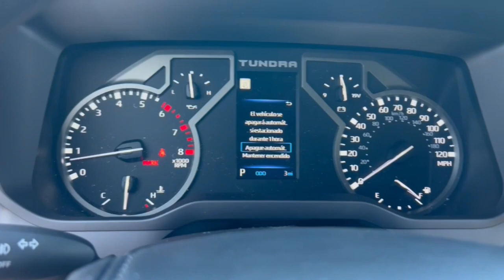2024 Toyota Tundra Phoenix, Glendale, Peoria, Sun City, Surprise, AZ RX226115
5TFLA5DB6RX226115 Midnight Black Metallic New 2024 Toyota Tundra SR5 CrewMax 5.5 Bed available in Phoenix, Arizona at Bell Road Toyota. Servicing the Glendale, Peoria, Sun City, and Surprise, AZ area.
2024 Toyota Tundra SR5 CrewMax 5.5 Bed - Stock#: RX226115

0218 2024 Toyota Tundra SR5 3.4L V6 10-Speed Automatic 4WD4WD Boulder Cloth.SR5 Convenience Package (32 Gallon Fuel Tank Blind Spot Monitor w/Lane Change Assist and Parking Support Alert/Brake) 4WD Boulder Cloth 18 Alloy Wheels 3.31 Axle Ratio 4-Way Adjustable Front Bucket Seats 4-Wheel Disc Brakes 9 Speakers ABS brakes Air Conditioning All Weather Floor Liners (TMS) Alloy wheels AM/FM radio: SiriusXM Apple CarPlay/Android Auto Auto High-beam Headlights Automatic temperature control Bed Step (TMS) Black Tailgate Insert (TMS) Blind Spot Monitor Brake assist Bumpers: body-color Delay-off headlights Driver door bin Driver vanity mirror Dual front impact airbags Dual front side impact airbags Electronic Stability Control Emergency communication system: Safety Connect (10-year trial) Exterior Parking Camera Rear Fabric Seat Trim (FB) Front anti-roll bar Front Bucket Seats Front Center Armrest Front fog lights Front reading lights Front wheel independent suspension Fully automatic headlights Heated door mirrors Heated Power Black Outside Mirrors Illuminated entry Knee airbag Low tire pressure warning Occupant sensing airbag Outside temperature display Overhead airbag Overhead console Panic alarm Passenger door bin Passenger vanity mirror Power door mirrors Power steering Power windows Radio data system Radio: Audio Multimedia System Rear reading lights Rear step bumper Rear window defroster Remote keyless entry Safety Connect Security system Speed control Speed-sensing steering Split folding rear seat Steering wheel mounted audio controls Tachometer Telescoping steering wheel Tilt steering wheel Traction control Trip computer Variably intermittent wipers and Voltmeter.This vehicle may have the following dealer added accessors: PAINT SEALANT ($695) THEFT PROTECTION ($289) APPEARANCE PACKAGE ($695) WINDOW TINT ($695) NITROGEN ($299) AVAS GPS ($895). Price does not include tax title license or $529 dealer doc fee. Please call for availability. There may be additional incentives that you qualify for. Please see Dealer for details. Price includes: $1500 - TMS Customer Cash - Denver. Exp. 09/03/2024